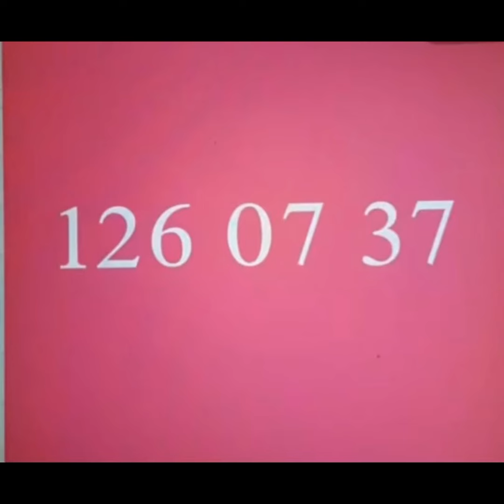Bingo biw biw frape New York 🔥🔥🔥💵💵💵